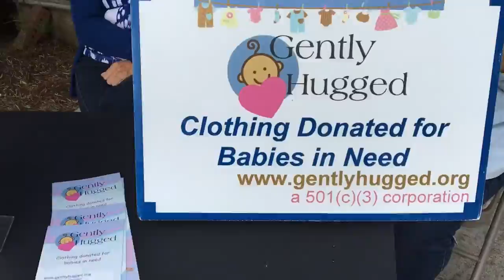Gently Hugged Overview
A brief overview of our organization's mission.